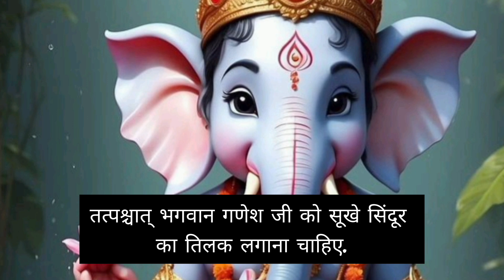Bhagwan Ganesh Ji Pooja Vidhi ..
बुधवार के दिन भगवान गणेश की पूजा करने के लिए प्रात: काल उठकर स्नान करके साफ कपड़े पहनें.
बुधवार के दिन हरे रंग के वस्त्र पहनना शुभ माना गया है.
पूर्व या उत्तर की दिशा का तरफ मुख करके बैठें और फिर पूजा शुरू करें.
भगवान गणेश को दीप, फूल, कपूर, धूप, रोली, लाल चंदन और मोदक आदि चढ़ाएं.
तत्पश्चात् भगवान गणेश जी को सूखे सिंदूर का तिलक लगाना चाहिए.
भगवान गणेश जी को ताजी दूर्वा की गांठ जरूर चढ़ाएं.
इन सबके बाद श्री गणेश जी की आरती कर उनके मंत्रों का जाप करना चाहिए.